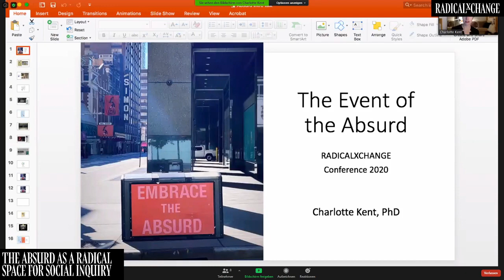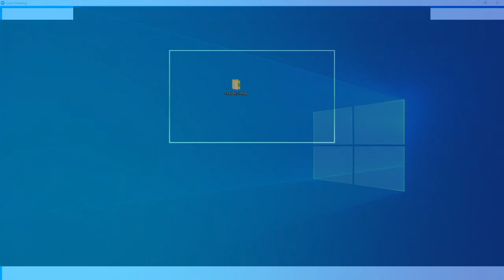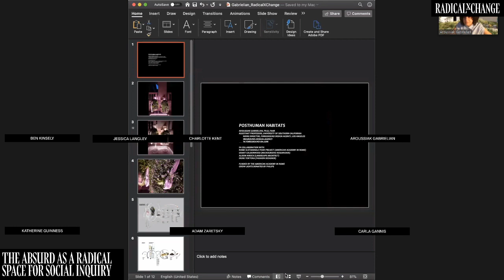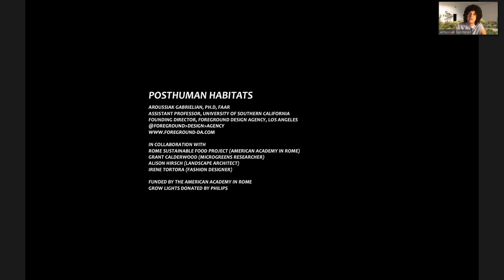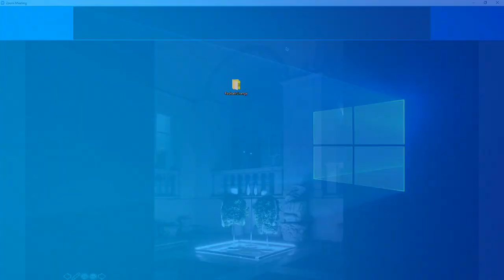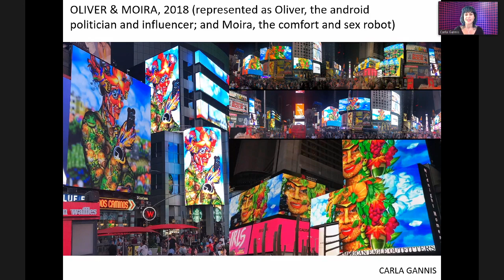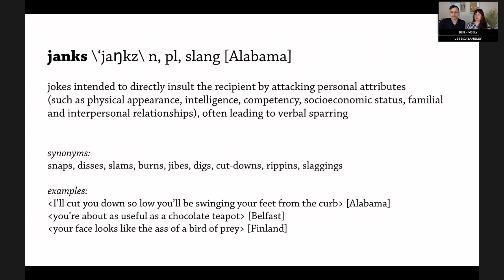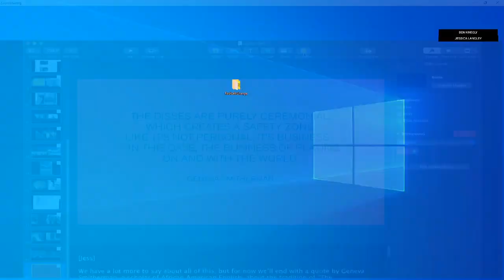The Absurd - Gabrielian, Gannis, Guinness, Kent, Kinsely, Langley, Zaretsky - RxC 2020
The absurd is an expression of a feeling, and not a philosophy, although it points at problems in longstanding belief structures that no longer apply in the new world. While absurdism does not provide answers or solutions or hope, it is not a philosophy of inaction by any means. Absurdist acts offer experiences that provoke, that speculate, that undermine known values and authorities, that point and prod to keep momentum going. Artists are in a privileged position outside disciplinary borders in their ability to engage the absurd as a means of questioning and prodding contemporary social practices and beliefs. In this panel, Carla Gannis, Foreground Design Agency, Janks Archive, and Adam Zaretsky discuss how they adopt the absurd to pry apart static ways of thinking about climate change, urban spaces, artificial intelligence, genetics, gender, among others disciplinary categories.

SPEAKERS
Aroussiak Gabrielian is a speculative designer working with biological materials, natural systems, and atmospheric phenomena. She holds a Ph.D. in Media Arts Practice from the School of Cinematic Arts at USC and a dual masters in Architecture and Landscape Architecture from the University of Pennsylvania. Her design work aims to torque our imaginaries to help us re-think our interactions with both human and non-human agents on this planet. Aroussiak is co-founder and Design Director of foreground design agency, a critical design practice based in Los Angeles.

Carla Gannis is an interdisciplinary artist based in Brooklyn, New York. She produces virtual and physical works that are darkly comical in their contemplation of human, earthly and cosmological conditions. Fascinated by digital semiotics and the lineage of hybrid identity, Gannis takes a horror vacui approach to her artistic practice, culling inspiration from networked communication, art and literary history, emerging technologies and speculative fiction. Gannis’s work has appeared in exhibitions, screenings and internet projects across the globe. Recent projects include “Portraits in Landscape,” Midnight Moment, Times Square Arts, NY and “Sunrise/Sunset,” Whitney Museum of American Art, Artport.

Katherine Guinness is a theorist and historian of contemporary art. She is Assistant Professor and Director of Art History in the Department of Visual and Performing Arts at the University of Colorado Colorado Springs and the author of Schizogenesis: The Art of Rosemarie Trockel (University of Minnesota Press, 2019). She is the academic director of the downtown Gallery of Contemporary Art in Colorado Springs and co-founder of the Female Emerging Artist Residency Series (FEARS).

Charlotte Kent is the Assistant Professor of Visual Culture and Program Director for Art History and Visual Studies at Montclair State University. With a background in aesthetics and the history of ideas, as well as deconstruction and narrative theory, she analyzes the power structures surrounding the discourse of art, with current research on how contemporary artists and speculative designers working in the digital sphere adopt the absurd. She has contributed to both academic and general audience resources, including Word and Image, Journal of Visual Culture, Harvard Design Magazine, and Brooklyn Rail and writes a monthly column on the Business of Art for Artist’s Magazine.

Janks Archive is a collective research project which investigates traditions of insult humor in cultures from around the world. This multifaceted study documents this tradition through field recording, and presents the collection through an online archive, public events, exhibitions, publications, and a podcast. Since 2012 they have travelled to 16 cities in 9 countries, talking to residents, and learning about local variations of this type of humor. Janks Archive was founded in 2012 by artists Jerstin Crosby (1979, USA), Ben Kinsley (1982, USA), and Jessica Langley (1981, USA).

Zaretsky is a Wet-Lab Art Practitioner mixing Ecology, Biotechnology, Non-human Relations, Body Performance and Gastronomy. Zaretsky stages lively, hands-on bioart production labs based on topics such as: foreign species invasion (pure/impure), radical food science (edible/inedible), jazz bioinformatics (code/flesh), tissue culture (undead/semi-alive), transgenic design issues (traits/desires), interactive ethology (person/machine/non-human) and physiology (performance/stress). A former researcher at the MIT department of biology, for the past decade Zaretsky has been teaching an experimental bioart class called VivoArts at: San Francisco State University (SFSU), SymbioticA (UWA), Rensselaer Polytechnic Institute (RPI), University of Leiden’s The Arts and Genomic Centre (TAGC) and with the Waag Society. He has also taught DIY-IGM (Do-It-Yourself Inherited Genetic Modification of the Human Genome) at New York University (NYU) and Carnegie Melon University (CMU).